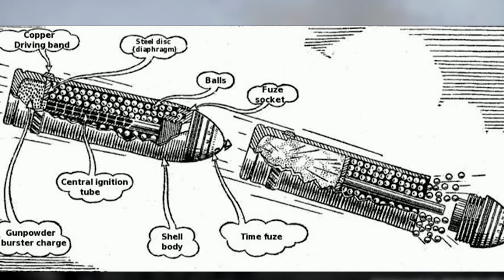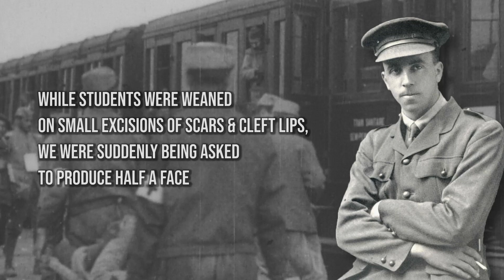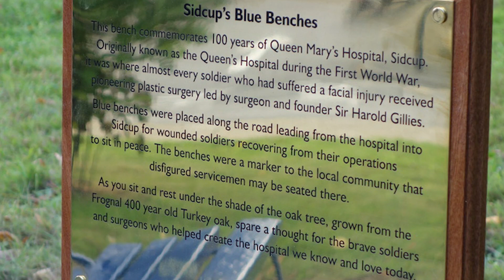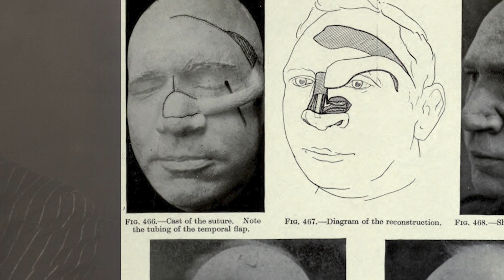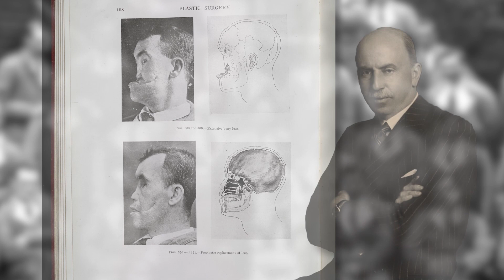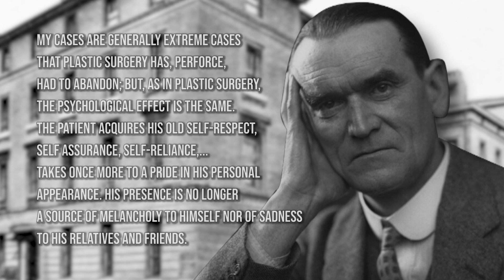The Evolution of Facial Surgery In World War I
The catastrophe of World War I brought with it unimaginable consequences that humanity had never seen or dealt with before. The advancement of weaponry & the development of trench warfare meant facial injuries were more severe & frequent than ever. Medical pioneers such as Harold Gillies brought about brand new procedures to plastic surgery, an area of surgery that was quite niche at the time. Their hard work, innovation & implementation of procedures such as the tubed pedicle graft on patients like Walter Yeo advanced the medical field far beyond what should be possible in just a few years making this period hugely important for medical history.

Big thanks to Courtney for editing this video & doing another excellent job!